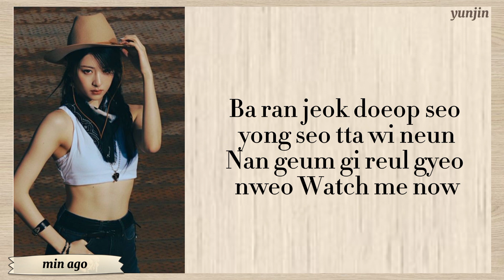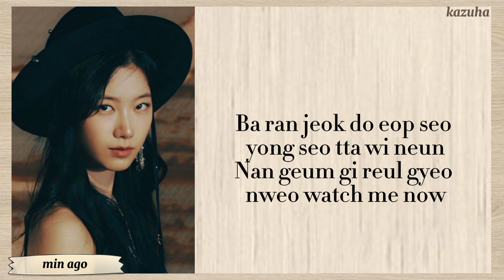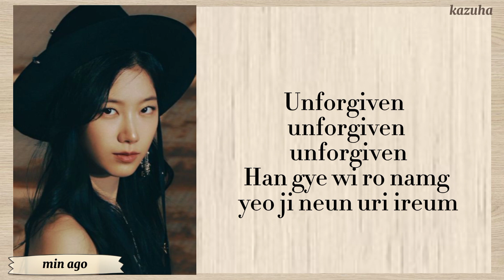LE SSERAFIM "UNFORGIVEN "easy lyrics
le sserafim
chaewon
yunjin
eunchae
kazuha
sakura
unforgiven
album
comeback
dance cover